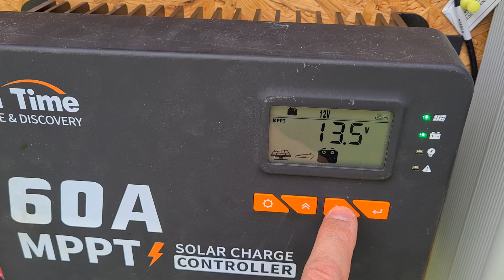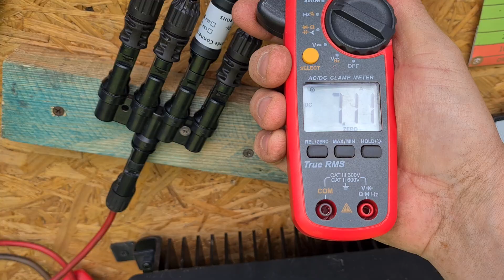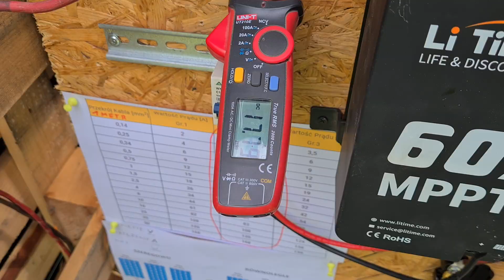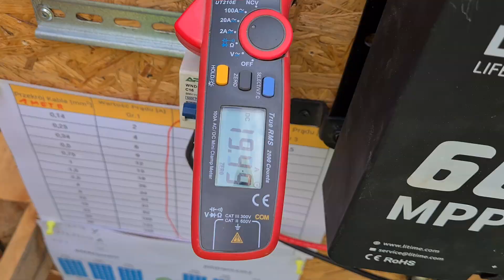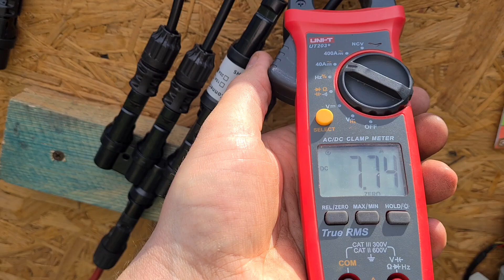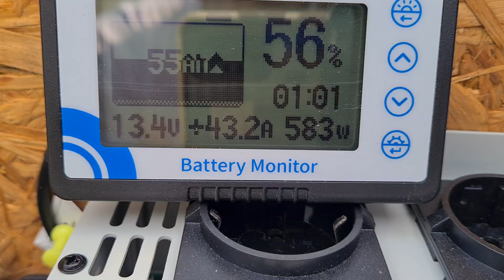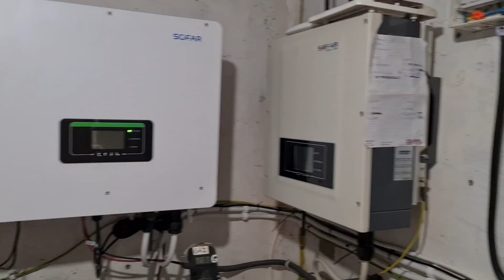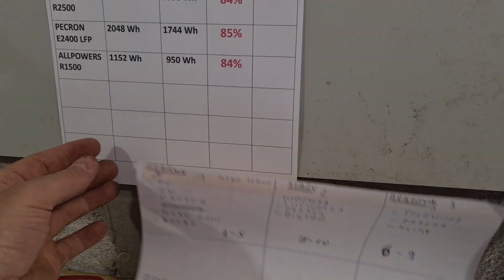Jak To Działa. Fotowoltaika w KIERUNKU Wschód - Południe - Zachód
Kolejny z serii filmów o budowie I ciekawostkach małych instalacji fotowoltaicznej i Off-Grid.